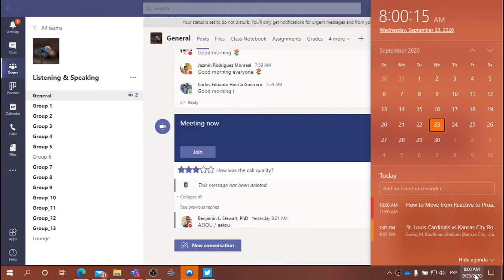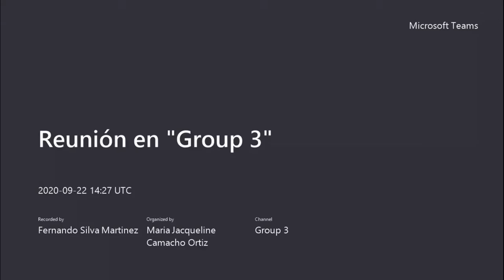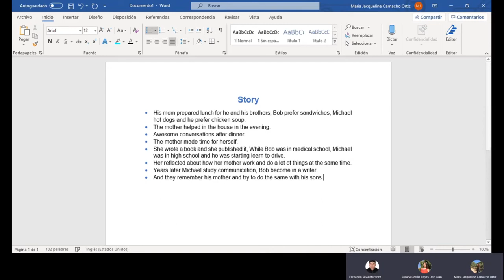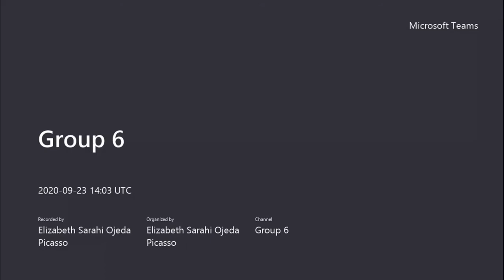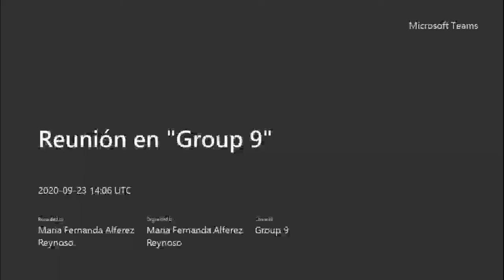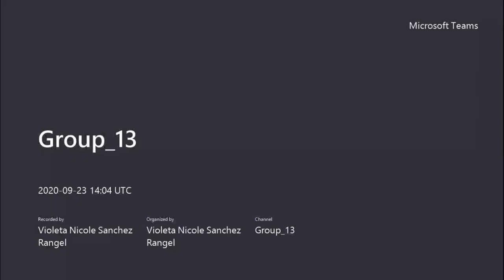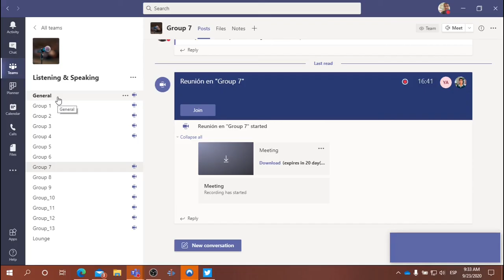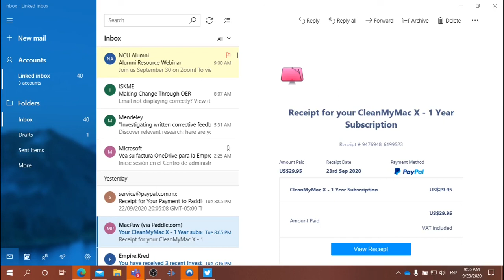LYS Class: September 23, 2020